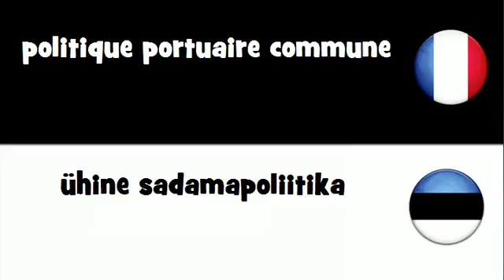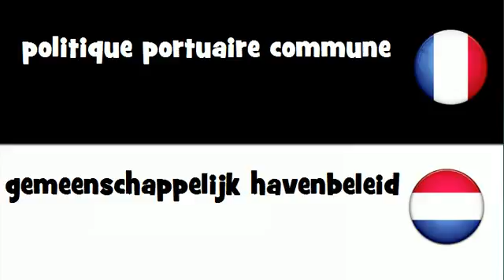Traduction en 20 langues # politique portuaire commune